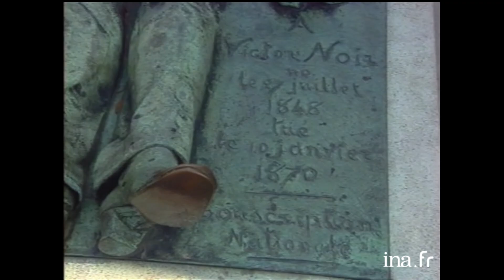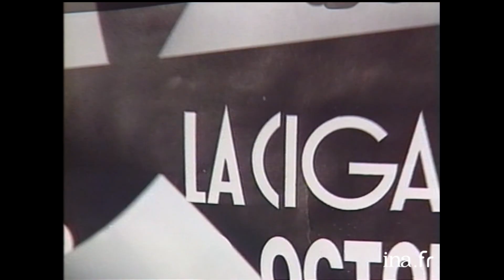1991 : Michel Piccoli dans "A Vos Amours" | Archive INA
A Vos Amours  | FR3 | 29/09/1991
Michel PICCOLI est le premier invité de Caroline TRESCA qu'elle qualifie de "professionnel de la séduction". Après un portrait robo-morpho-psycho dressé par Annie MORILLON, Michel PICCOLI parle de la fidélité en amour, et de la trahison. Il présente deux objets qui lui sont chers, la canne de son père et une petite locomotive (jouet) achetée à Tirana.
       - Question Gong: Avez-vous déja battu une amoureuse? Non!
       - TERRES INCONNUES: Caroline TRESCA rappelle l'anniversaire de la mort du poète André de Richaud, cher à PICCOLI.
       - COUP DE FOUDRE: pour le prisonnier politique marocain Abraham SERFATY qui vient d'être libéré.
       - ᐸMAGAZINE ARTISTIQUEᐳ: extrait du film "La tentation de Vénus". Extrait de la pièce "Un couple au Splendid". Présentation de toiles du peintre Mark KOSTABI. Sonia RYKIEL présente des robes inspirées de "Scarlett". Michel PICCOLI parle de la perversité "antidote contre la banalité", souhaite que Scarlett continue à faire rêver les hommes avec ou sans Butler.
       - Diffusion d'un extrait de "Belle de jour" de Luis BUNUEL avec Michel PICCOLI et Catherine DENEUVE.
       - QUESTION GONG: Vous a-t-on déjà dit que vous étiez un bon coup? "Je n'oserais pas répondre, ce serait prétentieux".
       - Jean TEULE raconte comment les femmes stériles vont se coucher sur la tombe de Victor Noir au Père Lachaise. Il montre l'affiche de Sapho pour son spectacle à la Cigale. Une photo de PICCOLI retouchée (avec les dents taillées) introduit un sujet sur les pygmées qui se font tailler les dents en pointe.
       - COUP DE COLERE: de PICCOLI à propos des déclarations racistes de GISCARD D'ESTAING, et de l'étalage viandesque de la femme sur les écrans
       - PASSION: PICCOLI est un passionné de nature, né écologiste. Diffusion d'un extrait de "Le voleur d'enfant" de Christian de CHALLONGE.
       - QUESTION GONG: Racontez-nous un fantasme? "Retrouver mon frère mort à sa naissance...".
       - Reportage chez ZINGARO, durant les répétitions. PICCOLI assiste au travail du cheval, une autre de ses grandes passions. Lui-même possède un diplôme de soigneur de chevaux et de mulets! Durant le générique de fin, ils continuent de parler d'amour et de cheval...